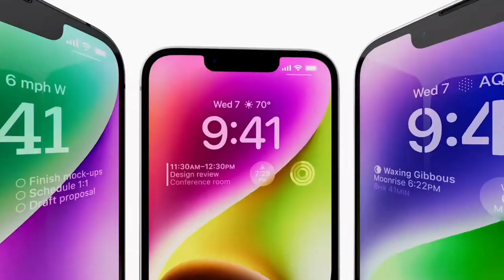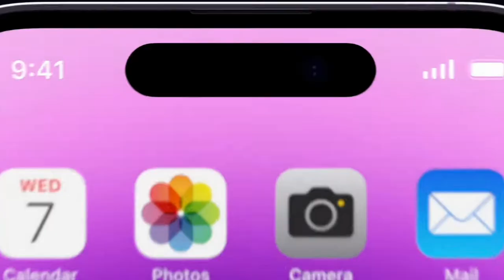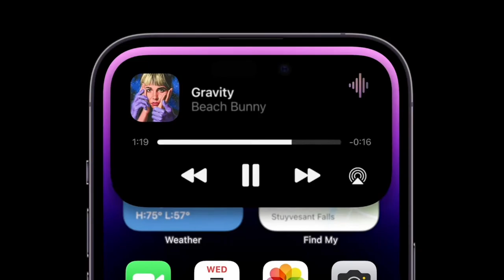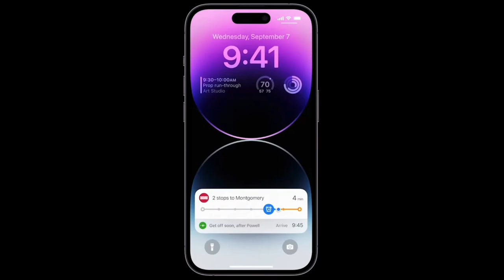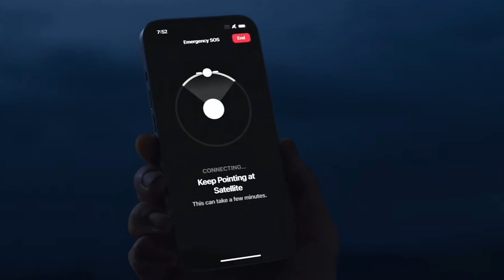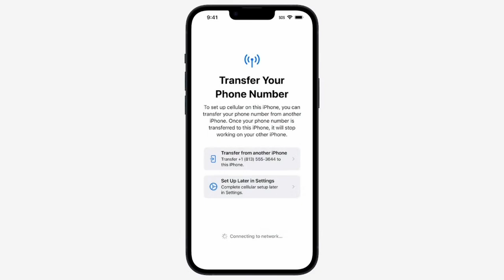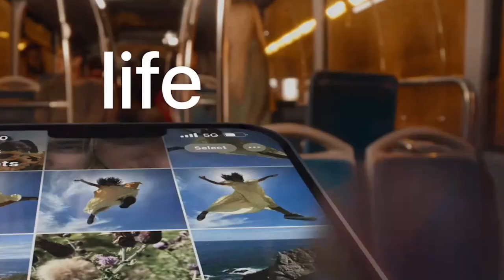Das iPhone 14 ! Diese 8 Dinge sind Neu ! Vergleich iPhone 14 und iPhone 14 Pro ! Die Unterschiede !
Das iPhone 14 ! Diese 8 Dinge sind Neu !
Kauflink iPhone 14
Kauflink iPhone 14 Pro
Kauflink iPhone 14 Pro Max